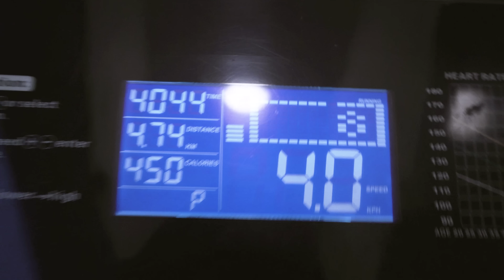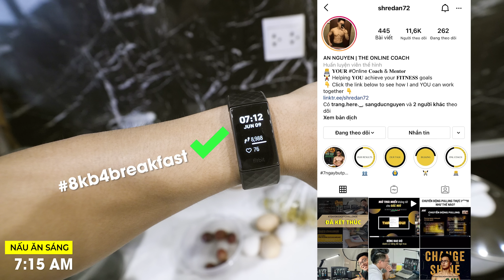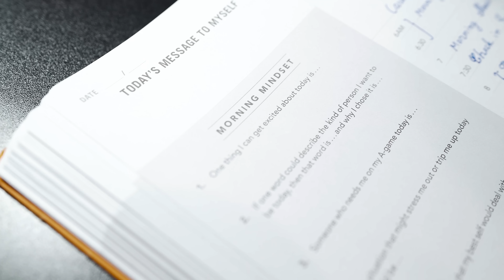ROUTINE MỘT NGÀY HOÀN HẢO| 1 NGÀY CỦA ONLINE COACH | An Nguyen Fitness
Mình làm gì mỗi ngày…..

Online coach là một lĩnh vực không quá mới mẻ ở Việt Nam, tuy nhiên đối với từng người coach, sẽ có những cách làm việc riêng, đa dạng và đều với mục đích chung là đem đến mục tiêu thay đổi vóc dáng cho khách hàng của họ.

Công việc này có thể làm việc ở bất cứ đâu, nhưng để đem đến một dịch vụ coach tốt nhất, những người coach sẽ cần không ngừng học hỏi, rèn luyện chính mình, bởi vì nếu không như vậy, những lời khuyên/kinh nghiệm bạn dành cho khách hàng của mình trở nên sáo rỗng.
Vậy để làm được điều này, mình cần có những thói quen tốt nào.

00:00 Giao lưu
00:12 Intro
00:25 My Daily Routine!
08:38 Hamstrings and Back Workout!
26:20 Có nên follow Routine của mình không?!

Hiểu hơn về công việc này qua góc nhìn của mình ở video dưới này mọi người!
Hi vọng video sẽ truyền một chút động lực cho những người mong muốn trở thành một người Coach trong tương lai.